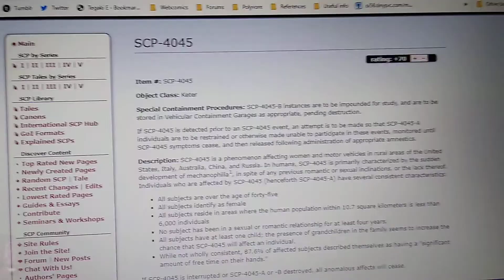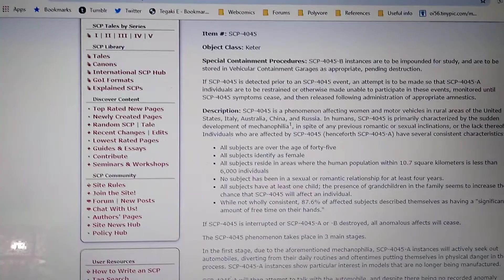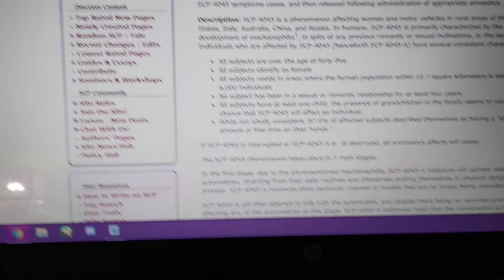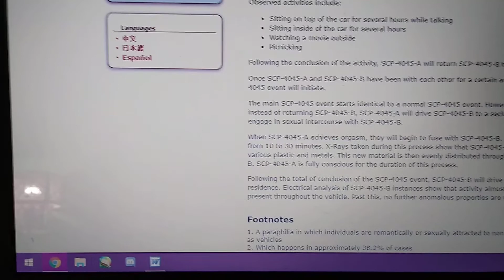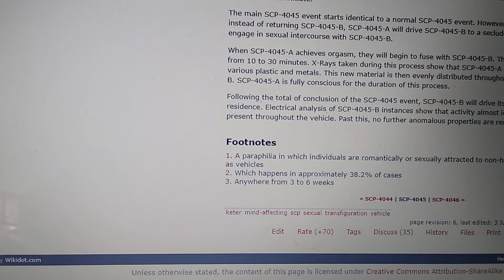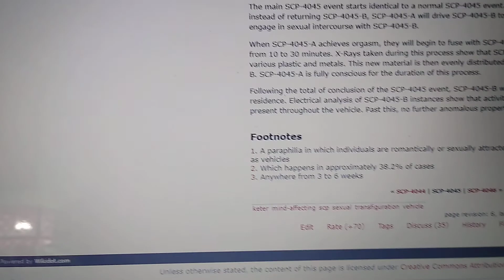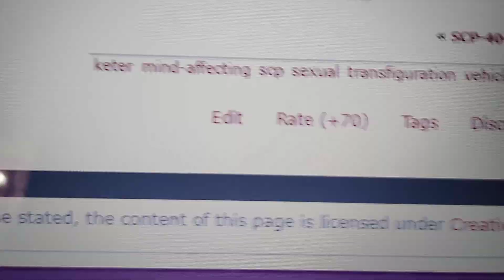SCP was a mistake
Why are there more than one clearly fetish SCP articles.